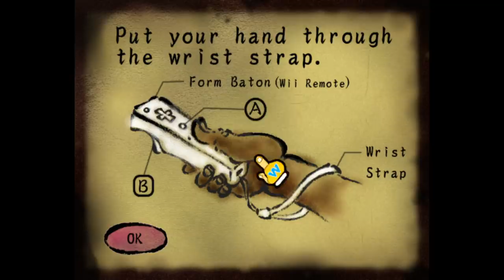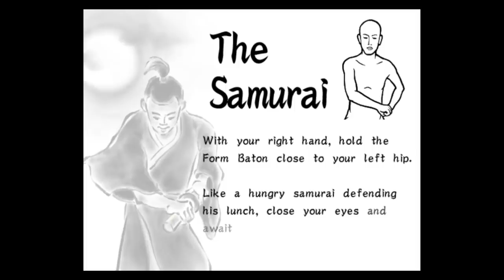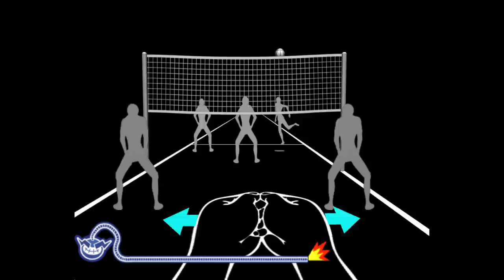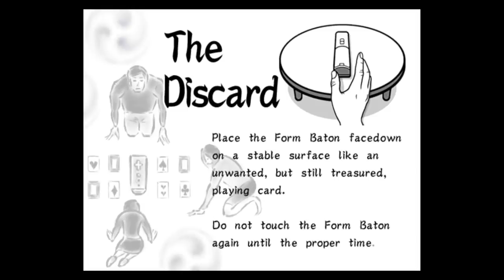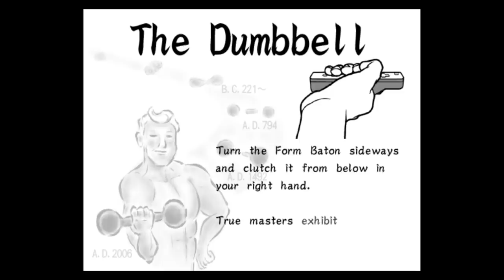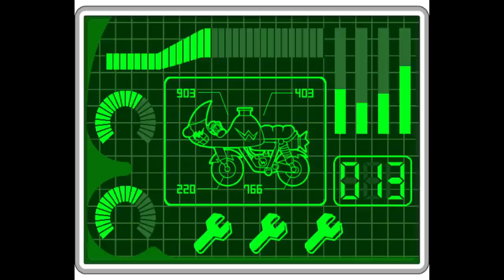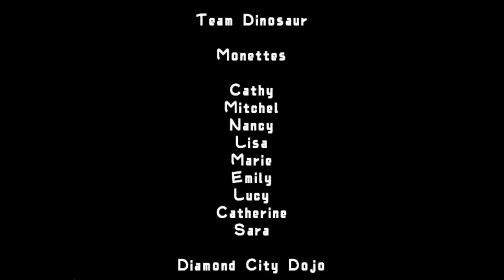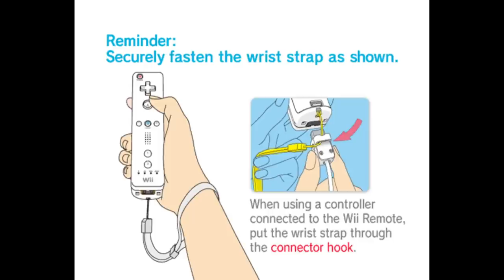[Vinesauce] Vinny - WarioWare: Smooth Moves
Vinny plays WarioWare: Smooth Moves for the Nintendo Wii on Vinesauce!
Recording date: Jul 6th, 2021